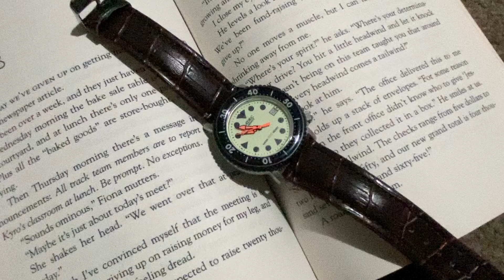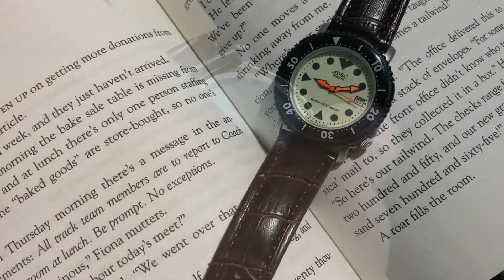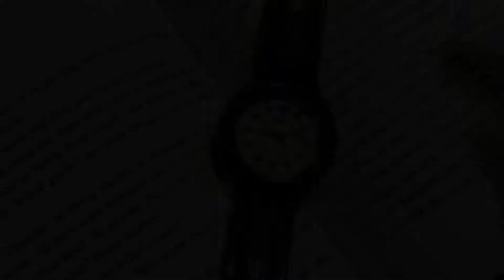Vintage Dive Watch Japan Made ADEC Diver Watch by Citizen, Battery Replacement.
Vintage Dive Watch Japan Made ADEC Watch by Citizen, Battery Replacement